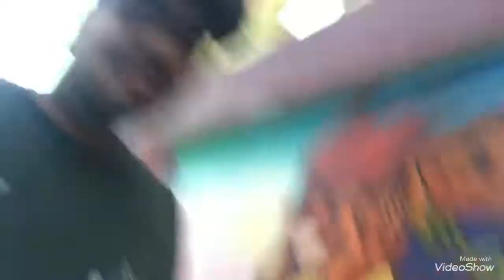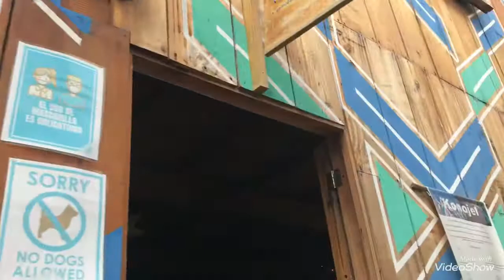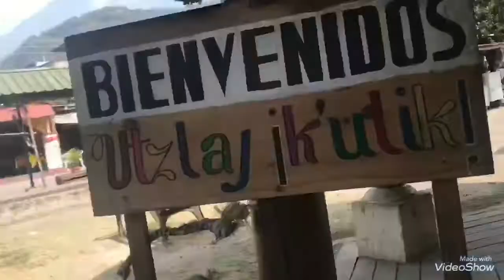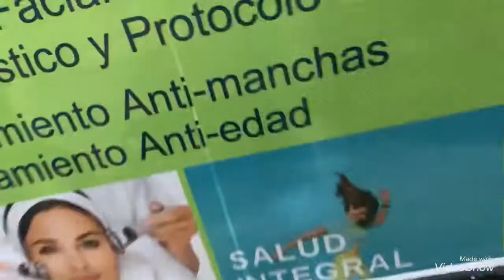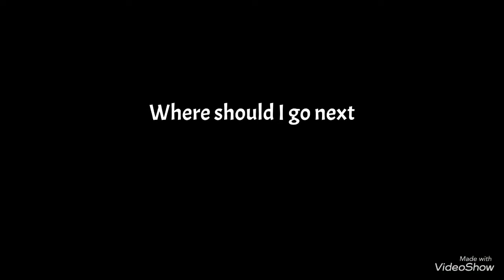HueHue: A Guatemalan Adventure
Gator Boy goes to a field trip to Guatemala to see his family, But he choose an adventure instead so he explores the culture of the country

Cast: Daniel Merida as Gator Boy